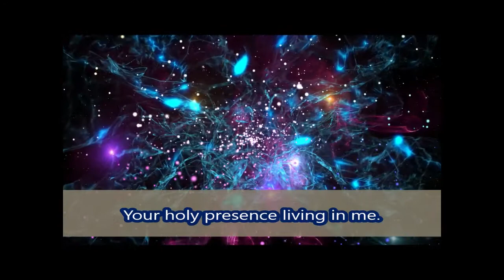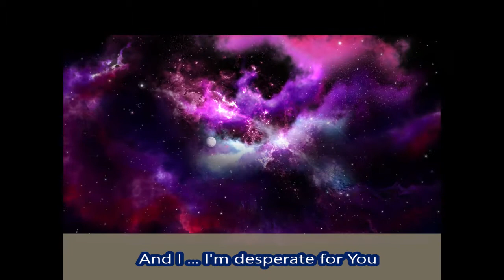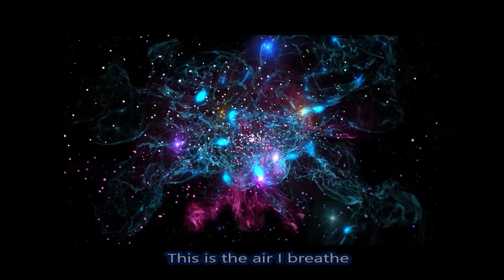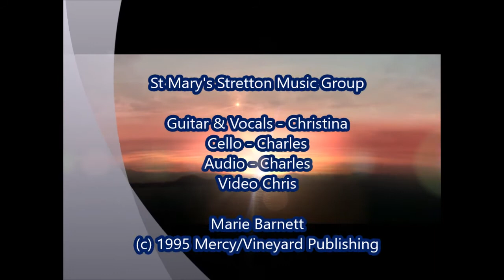This is the air I breathe Cello and Guitar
St Chad and St Mary churches. stchadstmary.org.uk
This Online song has been prepared, recorded, compiled and published by members of St Mary's Music Group - are all practising social distancing but coming together through use of IT technology which allows them to record from their own home and for the final song to be assembled and mixed remotely